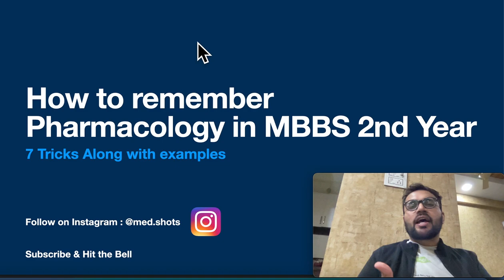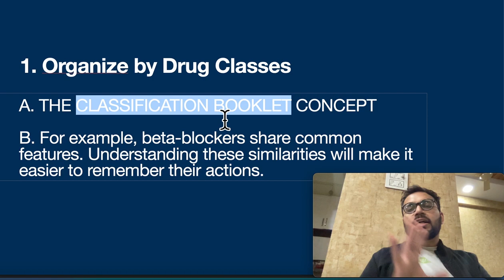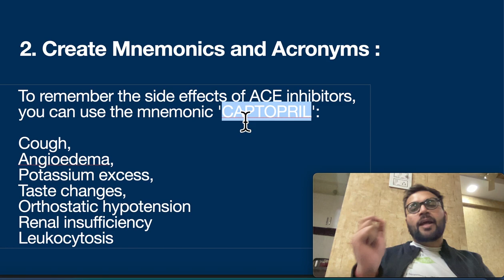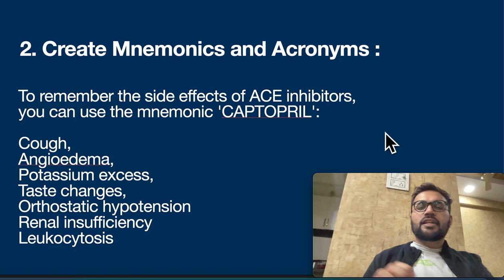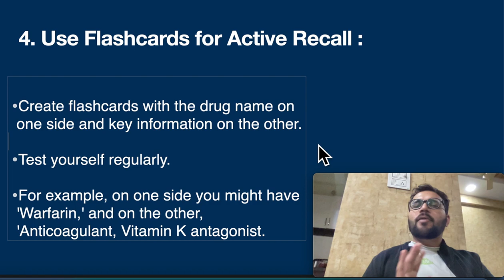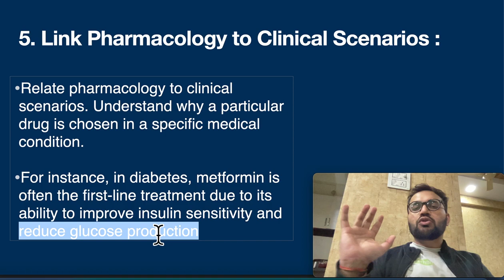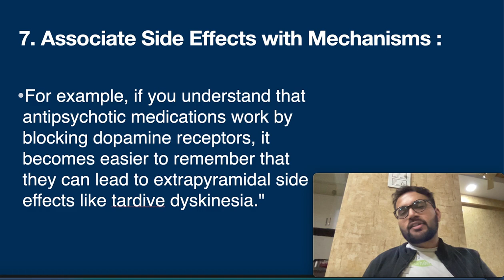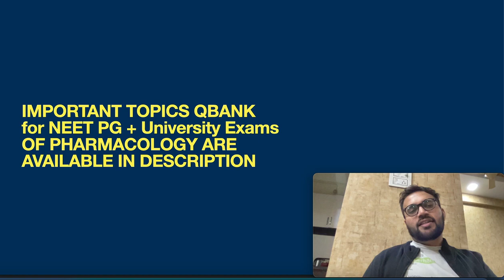7 TRICKS to RETAIN PHARMACOLOGY in MBBS 2nd Year | NEET PG NEXT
In this video I have guided on How to Study Pharmacology In MBBS  Medical School | MBBS 2nd Year | NEET PG NEXT AIIMS

Pharmacology is a very crucial subject for MBBS, NEET PG, NEXT and for BDS, Physiotherapy, BHMS, Nursing Students.

PHARMACOLOGY BOOKS :

• Goodman and Gilman's The Pharmacological Basis of Therapeutics
• Lange Katzung Basic & Clinical Pharmacology
• Lippincott Illustrated Reviews: Pharmacology
• Essentials of Medical Pharmacology
• Principles of Pharmacology – Sharma & Sharma
• Review of Pharmacology – GRG
• Conceptual Review Of Pharmacology
• Pharmacology for Medical Graduates – Shanbaug, book for last minute